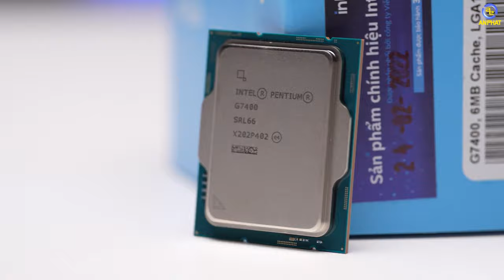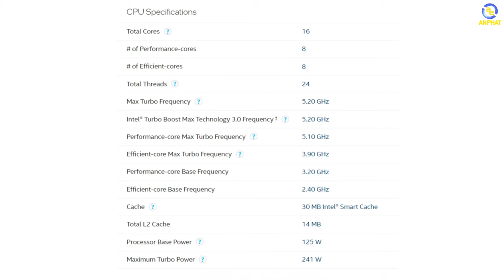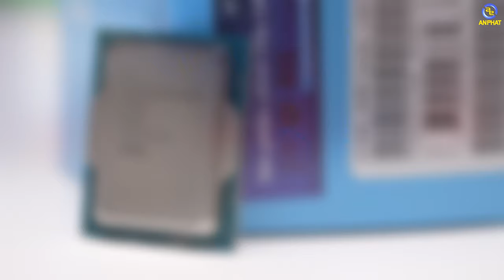CPU đắt tiền có bền hơn CPU rẻ tiền hay không ??? | An Phát Computer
✩ Showroom 1: 49 Thái Hà - Đống Đa - Hà Nội
✩ Showroom 2: 151 Lê Thanh Nghị - Hai Bà Trưng - Hà Nội
✩ Showroom 3: 63 Trần Thái Tông - Phường Dịch Vọng - Cầu Giấy - Hà Nội
★ Showroom 4: 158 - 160 Lý Thường Kiệt - Quận 10 - TPHCM
★ Showroom 5: 84T/14 Trần Đình Xu - P. Cô Giang - Q. 1 - TPHCM
★ Showroom 6:330-332 Võ Văn Tần, Phường 5, Q.3, TPHCM
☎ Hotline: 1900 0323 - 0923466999